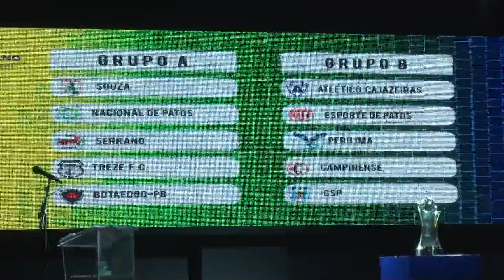TREINO TREZE 11 12